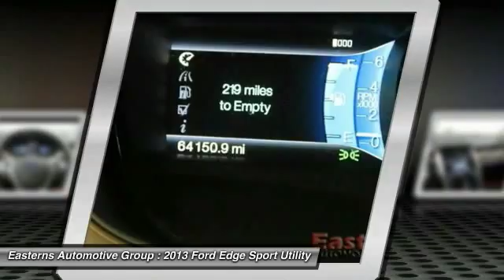2013 Ford Edge DC, Maryland, and Virginia 89662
2013 Ford Edge Limited - $22995

1-owner, clean CARFAX report, leather interior, front heated seats, backup camera, chrome wheels, Bluetooth, SIRIUS XM and much more. Easterns Automotive Group has served the Maryland, DC, and Virginia communities for 25 years and has sold over 100,000 certified used vehicles. Easterns has 5 convenient locations around the DMV area, and every Easterns vehicle has passed a rigorous 110 point certification check so you can buy with confidence. Search our vast inventory of over 1,000 cars filled with clean CarFax reports and one owner vehicles. Our friendly customer care staff handles any pre or post sale questions you may have, and that is why Easterns has over a 97% customer approval rating. We invite you to come into an Easterns store, call, or chat online today and experience firsthand what we mean by the Easterns difference!